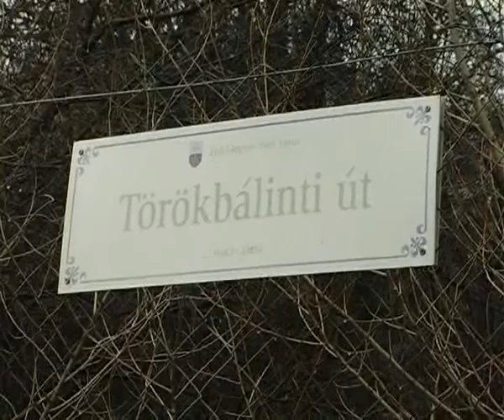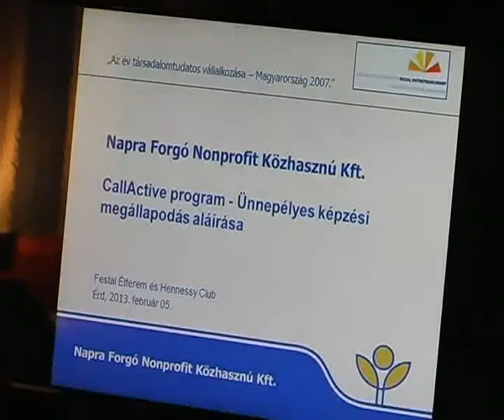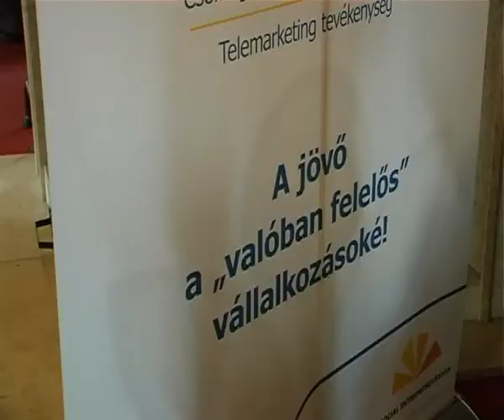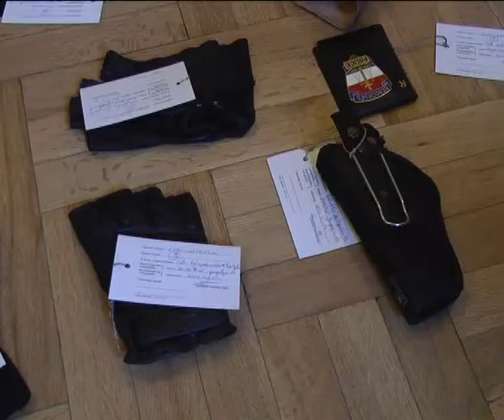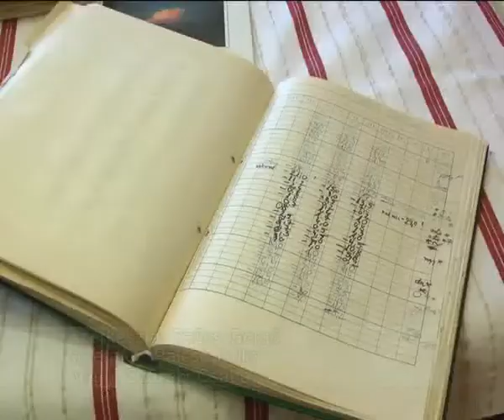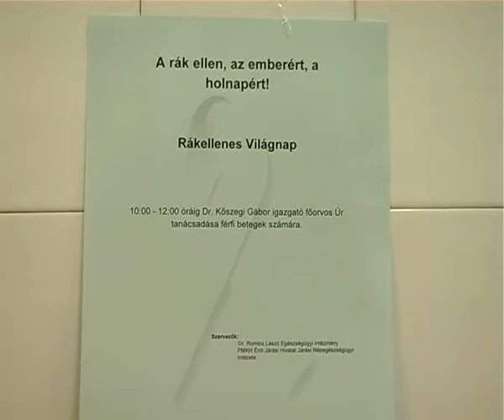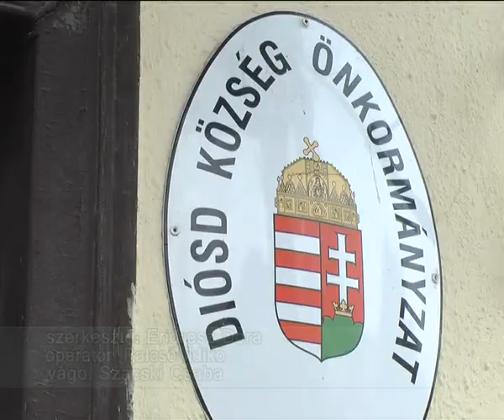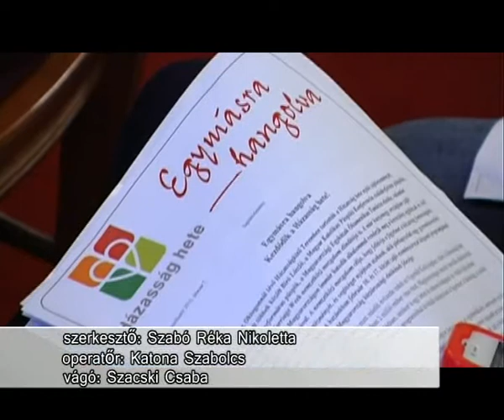Érd TV Panoráma:13_02_09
Sajtótájékoztató, Szerződéskötés, Sikeres elfogás, Érdi időjárás, Ingyenes szűrővizsgalatok, Szolidaritás a Székelyekkel, Házasság hete